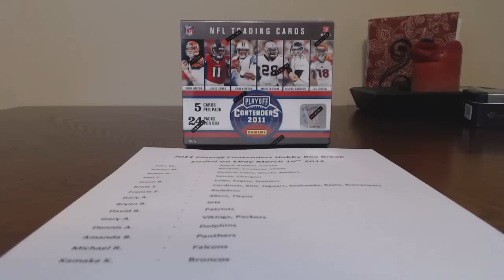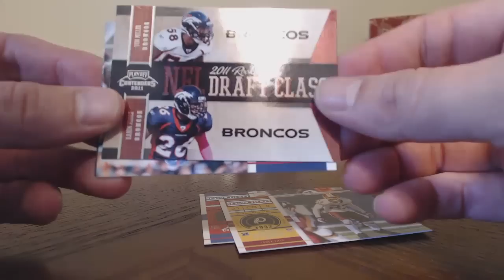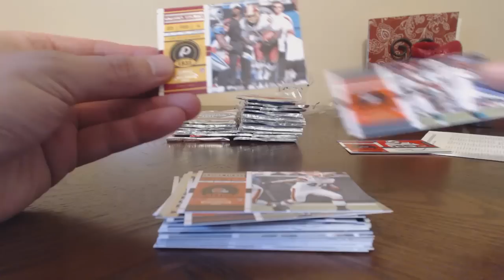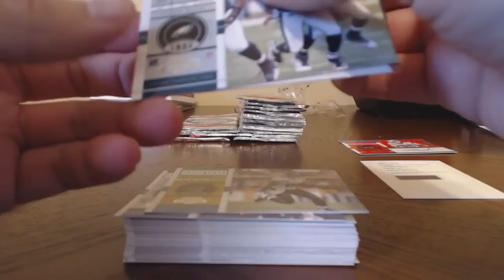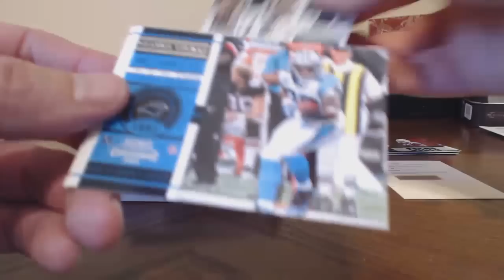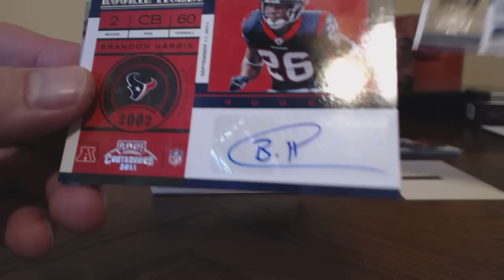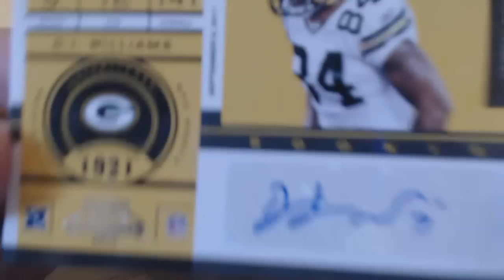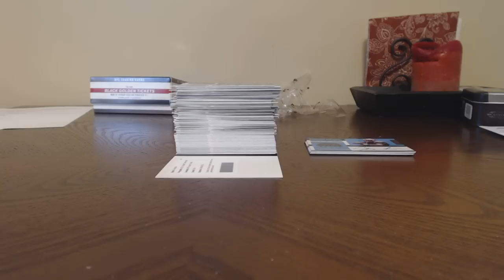2011 Playoff Contenders Football Hobby Box Break.... NEWTON????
This is the break for the Playoff Contenders ending on Ebay March 16th!!! Congrats to the Panthers winner. NEED I SAY MORE!! I have a WHOLE CASE going on sale!! If you would rather not receive your commons (If you did not receive a hit) please let me know and I will refund shipping!!!